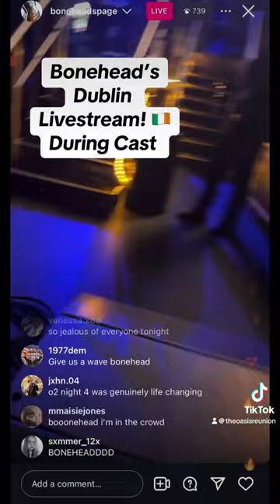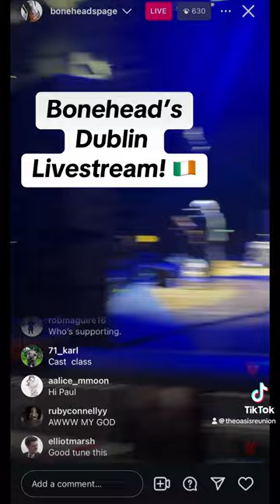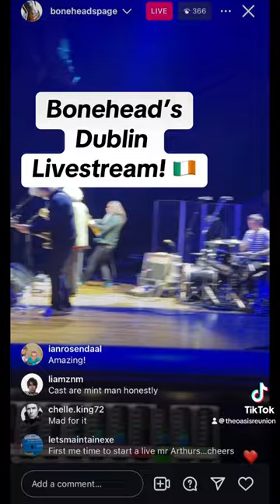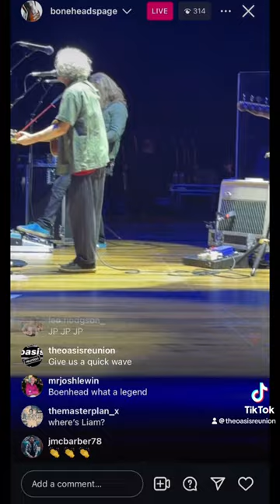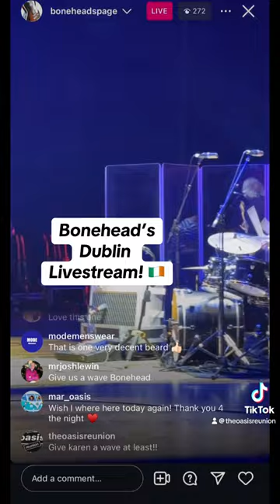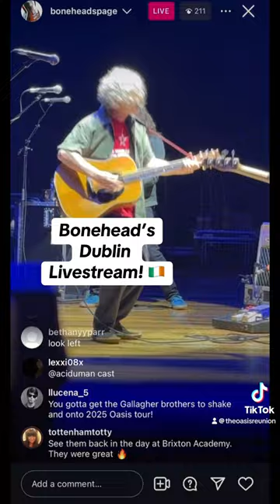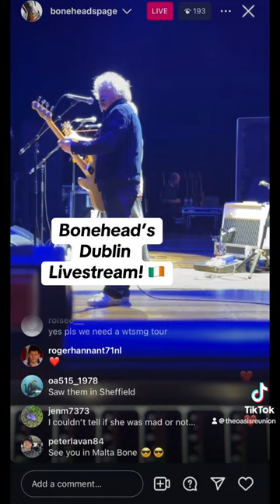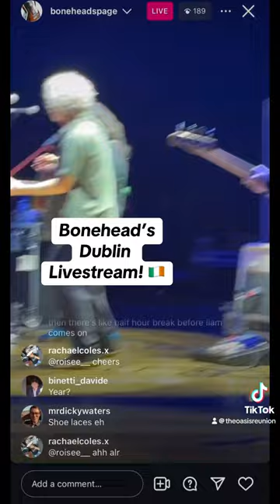BONEHEAD LIVESTREAM AT LIAM GALLAGHER DUBLIN WITH CAST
Bonehead’s DUBLIN LIVESTREAM during @castbandofficial ❤️ Liam Gallagher DEFINITELY MAYBE @oasisinetofficial